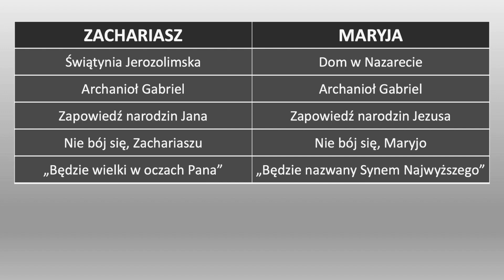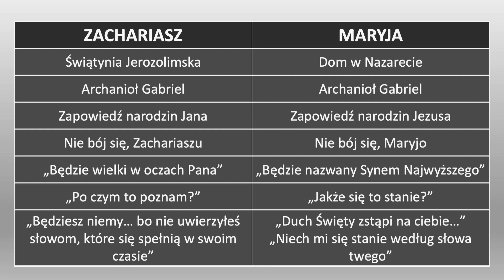ADWENT (19 grudnia) - ZACHARIASZ i SŁOŃ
Czy znasz uczucie zawiedzionej nadziei i smak poniesionej porażki? Może warto spróbować jeszcze raz, ale już nie tylko przy pomocy własnych sił.